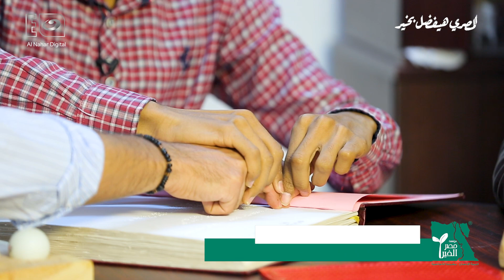غمينا عين المذيع وخاض تجربة الظلام وسط نماذج ملهمة | الحلقة السادسة من المصري هيفضل بخير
فيديوهات "المصري هيفضل بخير" من تقديم شريف حسن ومن انتاج مؤسسة مصر الخير.